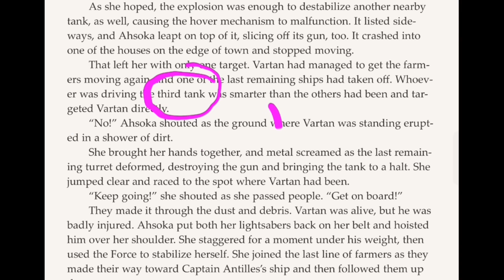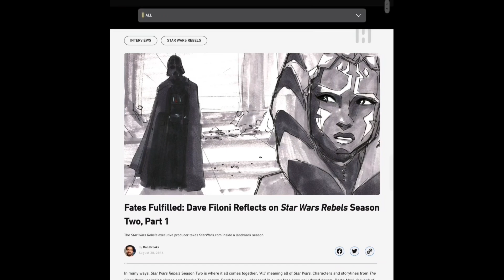How Strong is Ahsoka Tano ( CANON ) - Star Wars